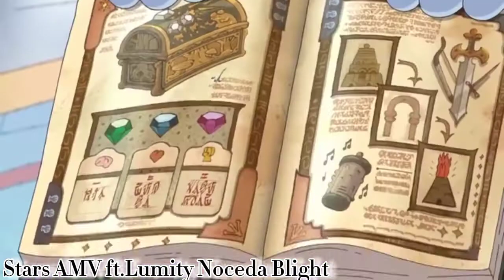Starships// AMV // TOH & Amphibia [ Collab with Lumity Noceda Blight]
My part: 1:45-1:59
                2:27-2:45